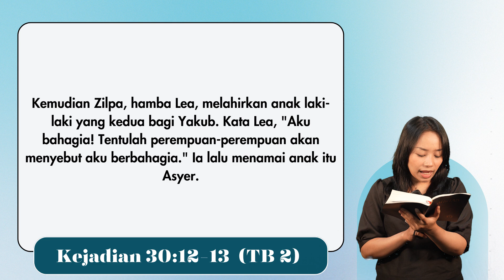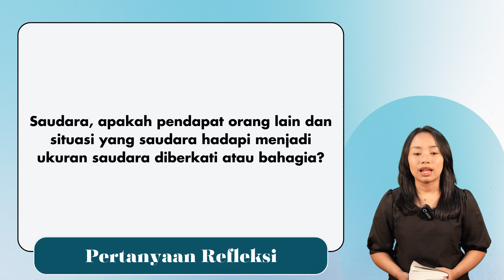Spiritual Life#1300 - Kejadian 30:12-13 "Anak-anak Yakub (5)"